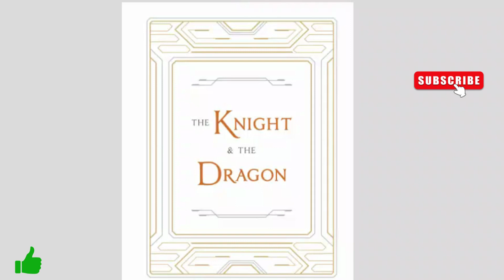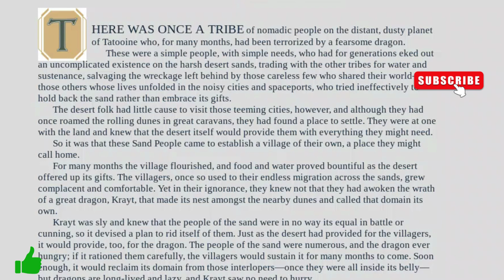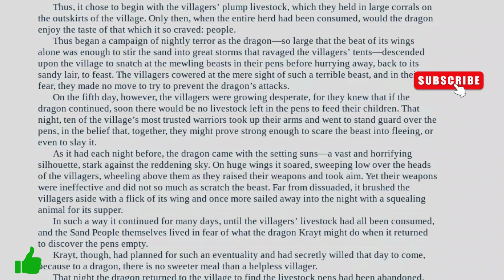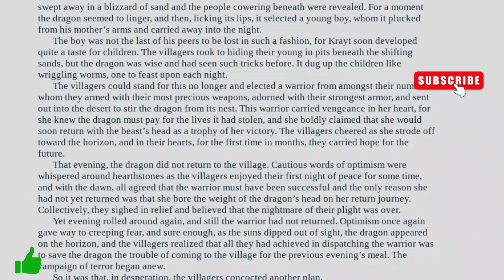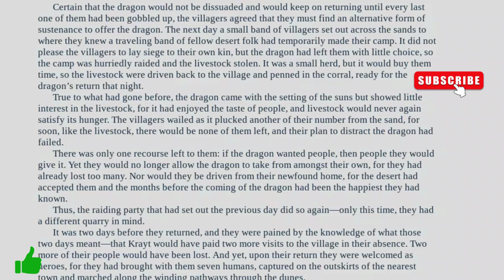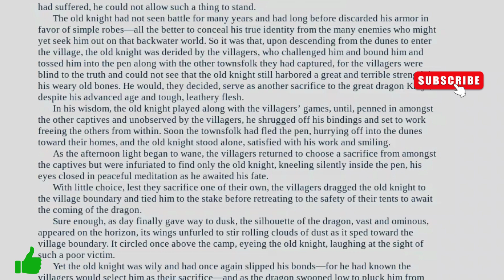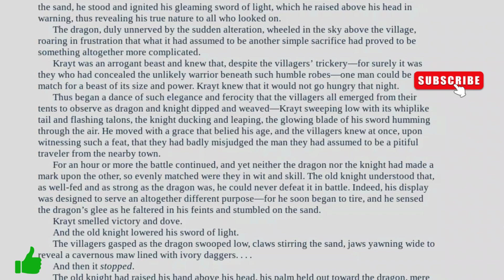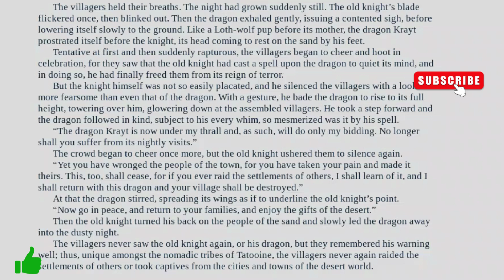Star Wars Myths & Fables The Knight and the Dragon By George Mann (Read Aloud) [Storytime]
There are many myths and legends of the Star Wars universe, including "The Knight and the Dragon when an old knight takes on a man-eating dragon on the desert planet Tatooine.